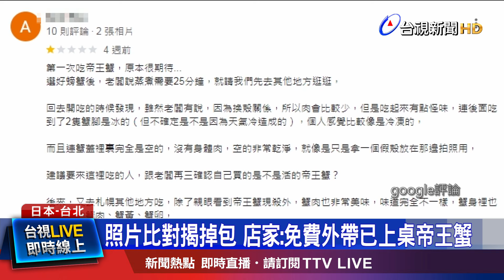目睹店家活體掉包 民眾：說好的台日友好呢？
有民眾到日本北海道的海鮮市場，買了一隻 活體帝王蟹，結果卻目擊老闆，從櫃檯內，拿了另一隻帝王蟹，放到水池內，質疑活體帝王蟹，被掉包了嗎？果然上桌之後，用照片比對，發現並不是他所挑選的帝王蟹，氣得立刻上前理論。